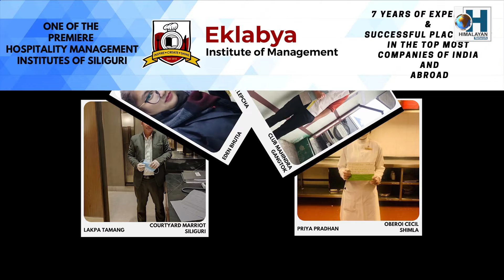रूसका विभिन्न शहरमा विरोध प्रदर्शन : 17 सय नागरिक पक्राउ....